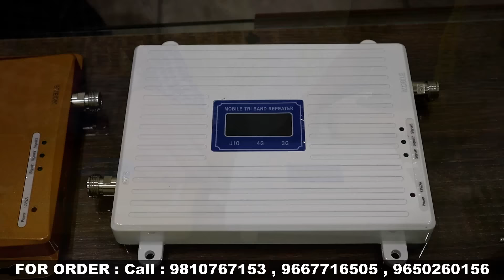Mobile Signal Booster For 2g-3g-4g-jio || 100% working|| Supports volte - Lte || PRATEEK KUMAR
Hello,
  I am prateek kumar in this video i go to A Shop where can buy network signal booster. if you intrested to buy so you can buy  in  cheap price and good quality.

CELLEXXA
Address : 130 S Block extension, Shyam Vihar phase-1, Najafgarh, New Delhi-110043